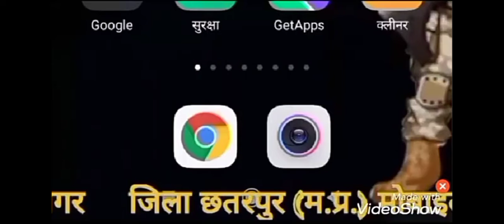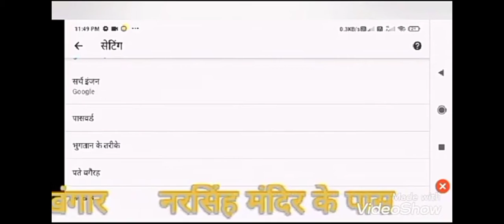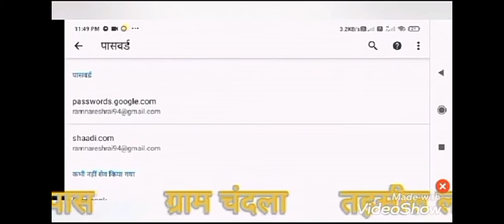जीमेल का पासवर्ड कैसे देखें! Gmail ka password Kaise Dekhen